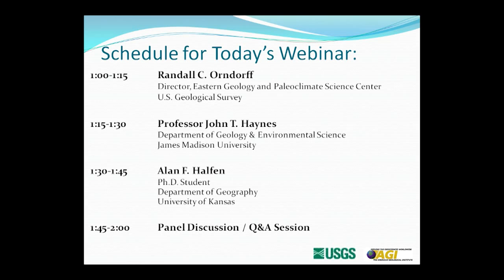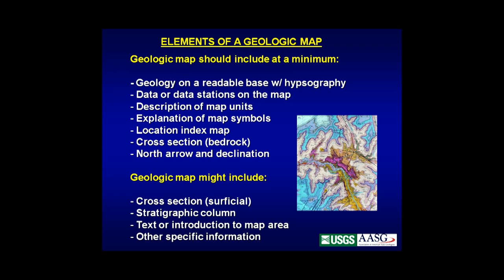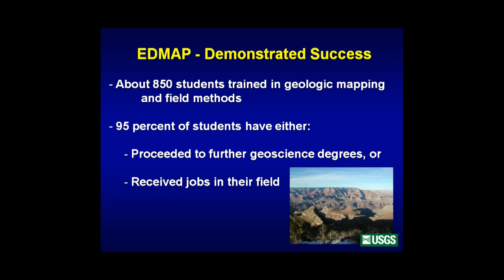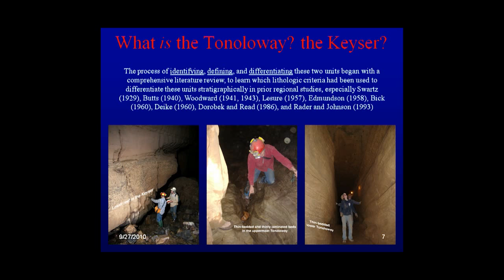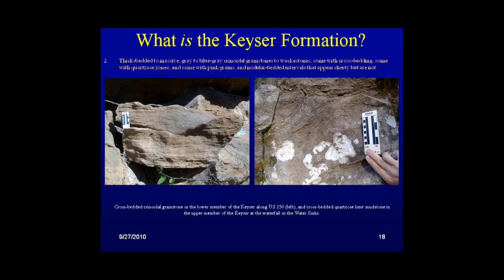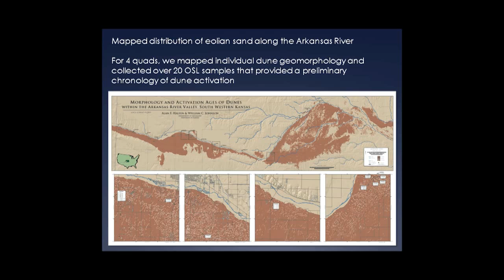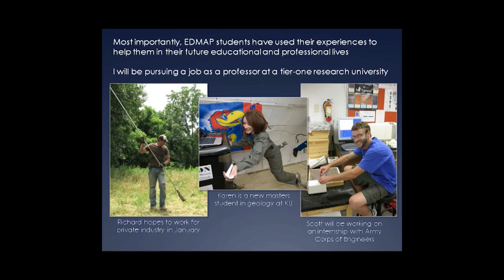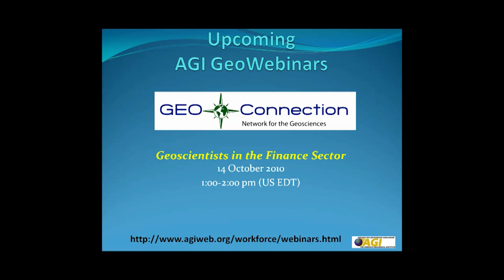USGS EdMap Program - Training the Next Generation of Geoscientists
A look at the US Geological Survey's EdMap program, including a view from with in the USGS, as well as from faculty and students who have conducted programs with support from the EdMap program.